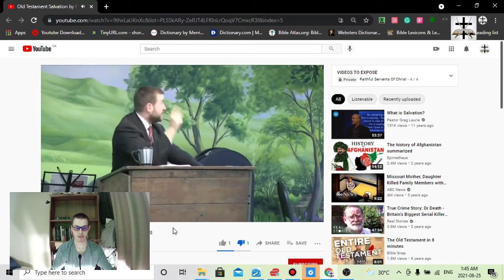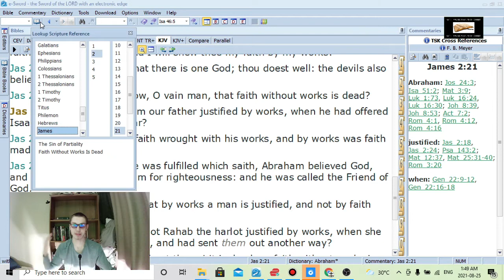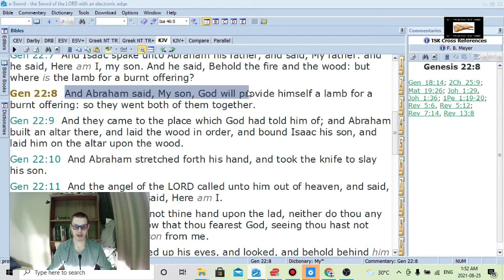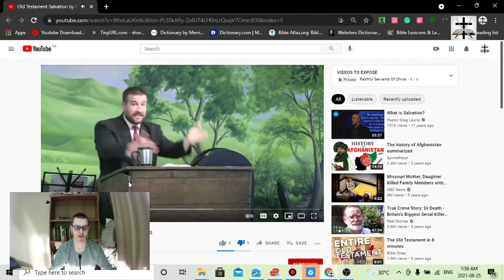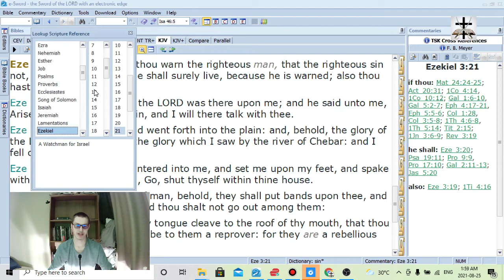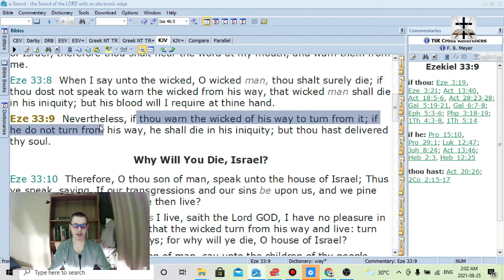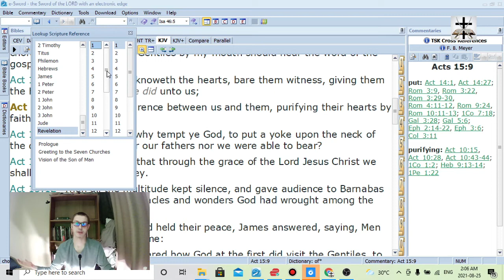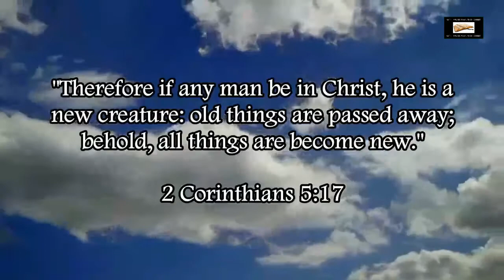Steven Anderson Twists Romans 4:1-3 To Suit His Non-Dispensationalist Heresies - Jon Kragen